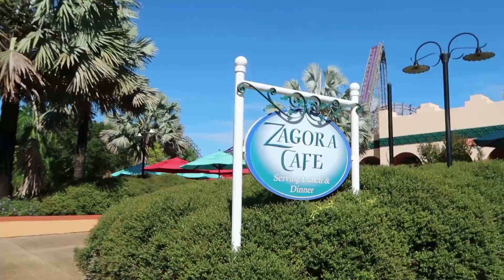The Best Rides In Florida at Busch Gardens Tampa | Vlog 38